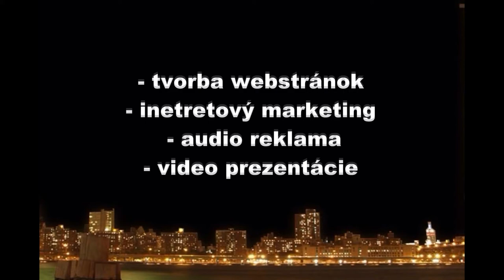20 výročie TK Tília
Výroba a strih videa z akcií na výročie klubu.